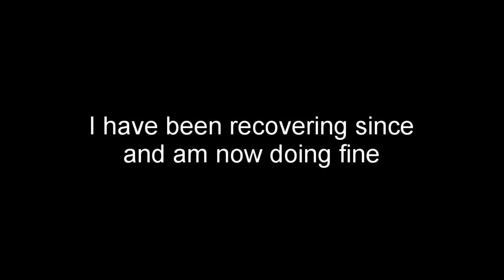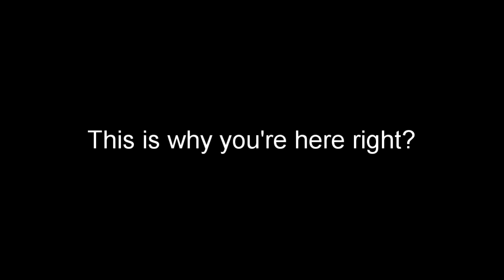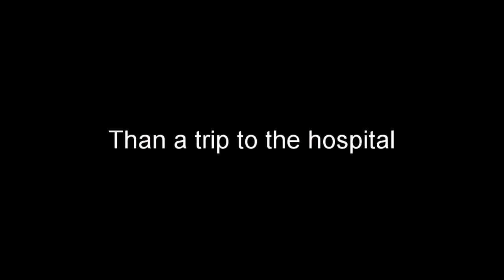HOW I BROKE MY ARM | Mountain Bike Fail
So in June I broke my arm, and whilst recovering I did nothing with the clips. So recently I decided to throw together a quick edit. Hope you enjoy.

Songs ↓↓
Alex Nekita - Indie Rock Walk
Flume - Say It (Illenium Remix)